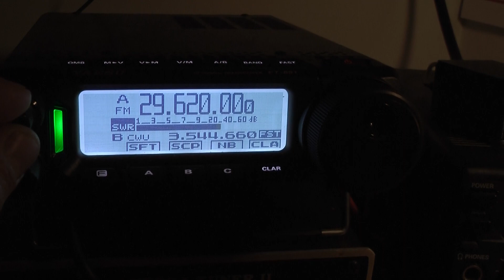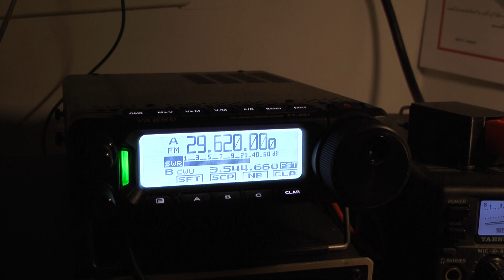KQ2H 10 Meter FM Repeater Linked System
Talking on the KQ2H 10 Meter linked repeater system from my house in Easton, CT, a good 60 miles away. Using an 80 Meter dipole fed with speaker wire, mfj tuner and 100 watts. (Not best antenna for 10m). FYI every time I key up my mouse and keyboard would shut off lol. Repeater output 29.620, input 29.520, no pl tone required. Have Fun! Tech have some fun with this  one, there's people talking on this system at all hours of night and day, very busy.